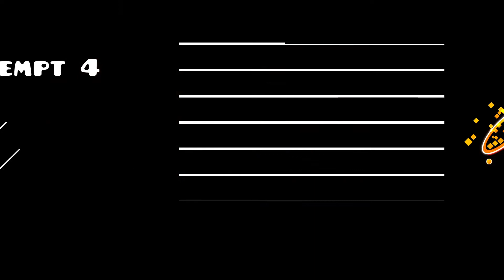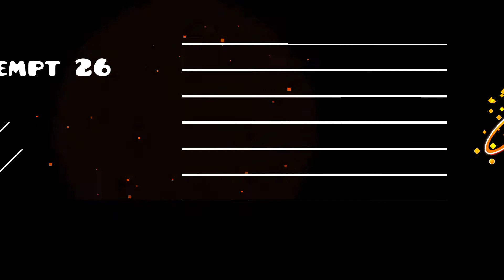|Geometry Dash|: Demony Atakują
Pokazuje w tym filmie jak strasznie trudne one są